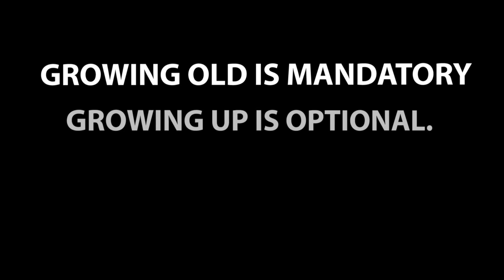Happy birthday DANIELLE! Today is your day!